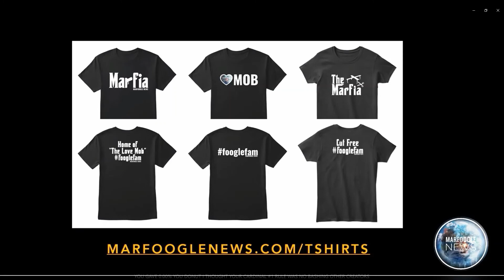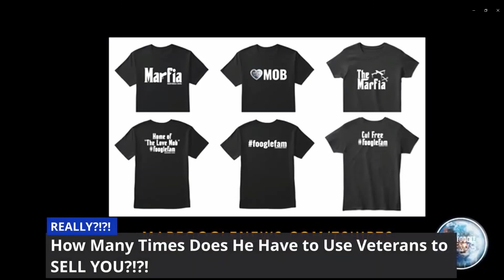MARFOOGLE TV & NEWS VETERANS CHARITY FRAUD PART 3 ADDITIONS RE: